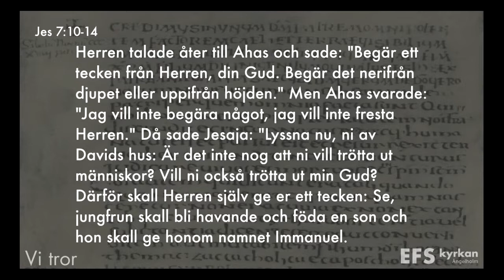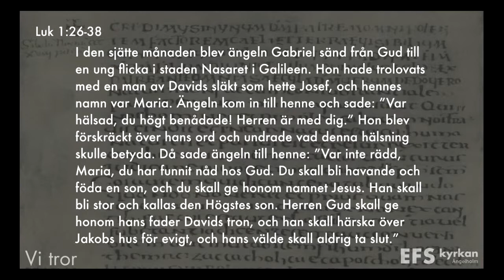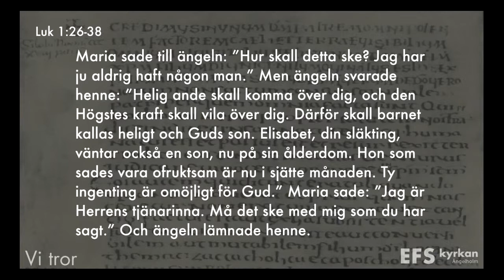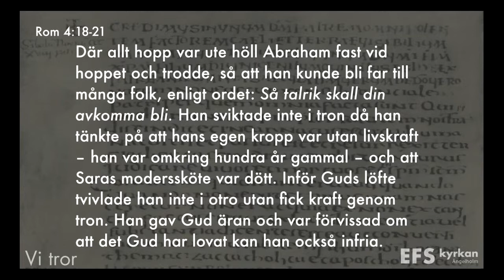Vi tror - född av jungfru - Carl Skarin 150329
Genom Bibeln finns mängder med löften och förutsägelser om den som skulle komma och rädda världen. Ett av löftena handlar om att en jungfru ska föda honom. När den unga kvinnan Maria får det ofattbara beskedet att det är hon som ska bli mor till Jesus, blir hon en förebild för oss i att möta Guds kallelse. Bibeltexter: Jes 7:10-14, Luk 1:26-38, Rom 4:18-21